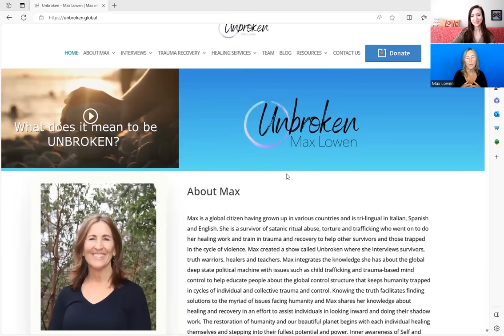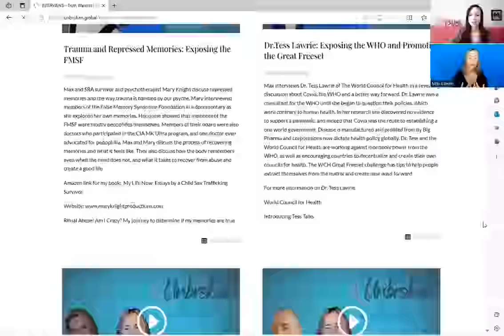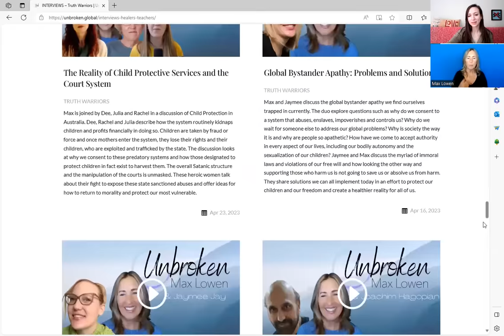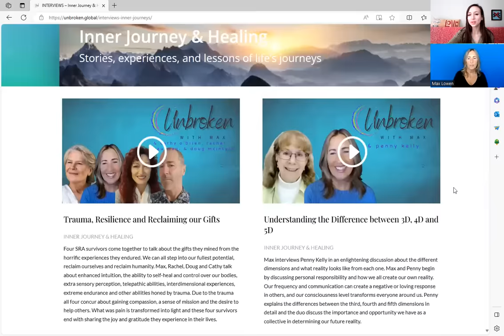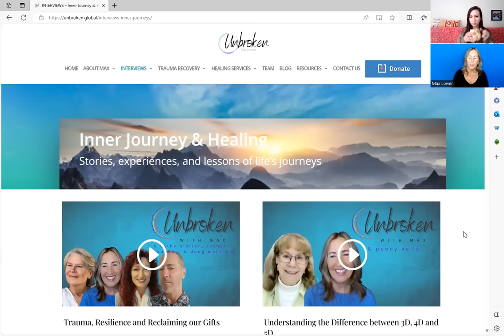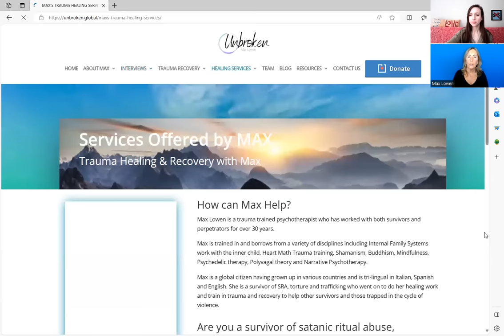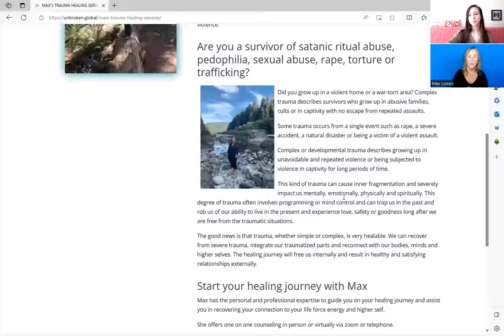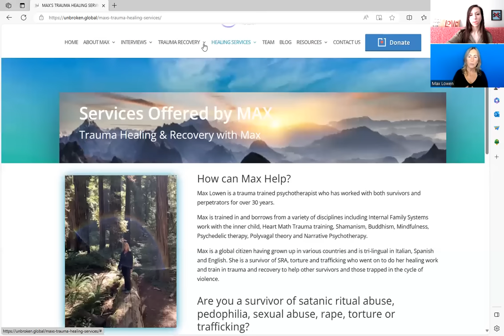S4E11 | Max Lowen: MK ULTRA Survivor on Vatican Tunnel Rituals, Forced Abortions & Being ‘Unbroken’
Today we have back on the show for the second time to share her testimony in full: Human trafficking, torture, SRA and mind control survivor, anti-child abuse advocate, podcast host of ‘Unbroken’, speaker, author, and walking miracle: Max Lowen!

Max was born into a multigenerational trauma-based mind control family and was the daughter of diplomatic parents.Her abuse began at birth with the Italian side of her family where her Uncle ran a secret underground facility in Rome with underground tunnels that connected to the Vatican. It was through these tunnels that she would be taken to the Vatican where she would bear witness to and experience horrific and heinous abuse as a child and through the diplomatic connections of her parents, she would be subjected to child trafficking, satanic ritual abuse, torture and mind control at the hands of Italian and European elite.

Max’s testimony shines a bright light on the global deep state political machine and is an important puzzle piece to the bigger picture. Max’s abusers did everything they could to break her and little did they know the only thing breaking would be the cycle of generational trauma. For it was Max who had the courage to say ‘No More’ and who stands here today, Unbroken and whole.

She now has a podcast that is ironically and fittingly called ‘Unbroken’ where she interviews survivors and truth warriors who dare to break the curses placed upon them by their captors by speaking their truths for people who have eyes to see and ears to hear. It is through Max’s work that we can all learn how survivors are the antithesis of ‘broken’. They are anti-fragile, unbroken and unbreakable. Max stands here before us as a living testament to her podcast name and I would highly recommend all of you listening go follow and support her amazing work at her as well as on Bitchute, Rumble and Brighteon. I’ll have all these listed in the show notes for all of you!

The thing I love about Max IS how unbreakable SHE is. She not only carries her own story and testimony on her shoulders, but she selflessly carries the weight of a million other survivors' stories and testimonies on her shoulders through her work as a podcast host and guest. Her voice shaking the Luciferian Kingdom like lightening bolts that continue to strike and burn it down story by story, testimony by testimony. Survivors like Max are the heroes we need in the world and I can’t wait to share HER amazing testimony with all of you today!